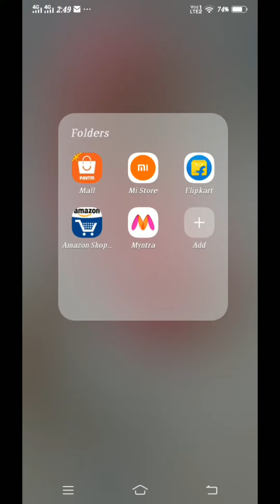Amazon sale instant RS 1000 Discount State Bank Of India